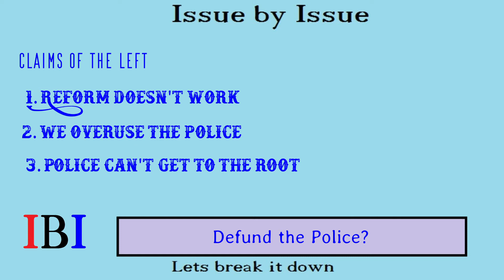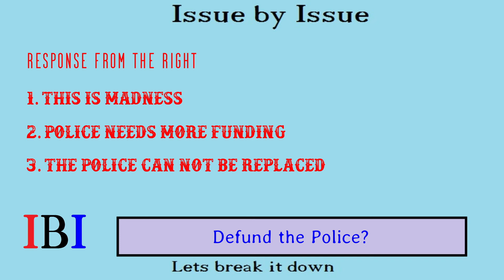IBI Defund the police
We examine both sides of the issue and the points that they bring forward